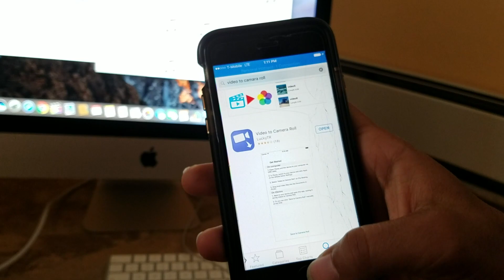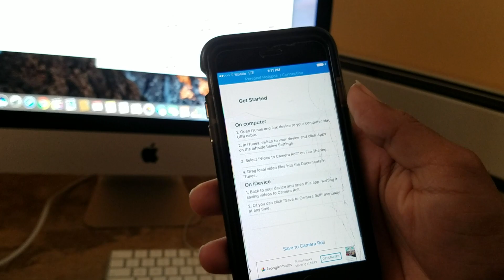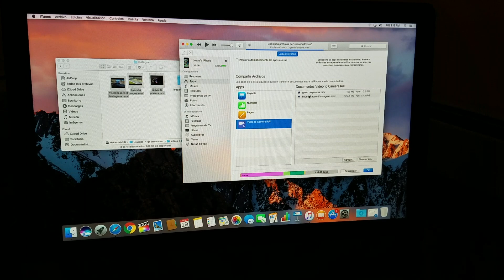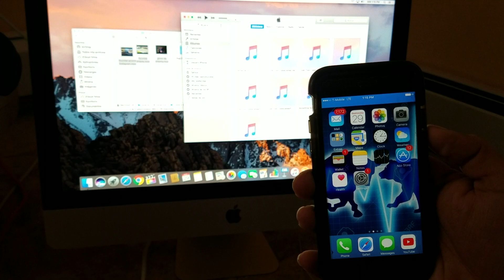como pasar videos de Mac a iphone/ipod o cualquier dispositivo iOS 2017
App (video to cámara roll)